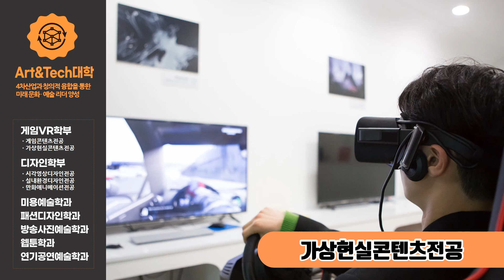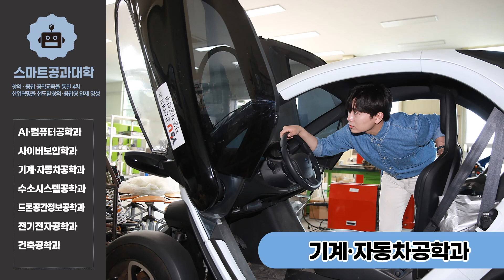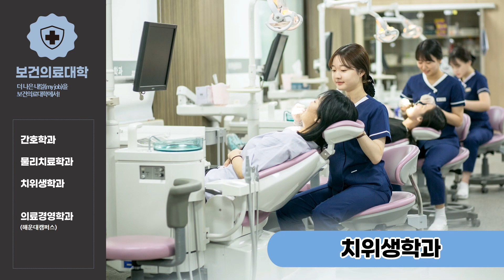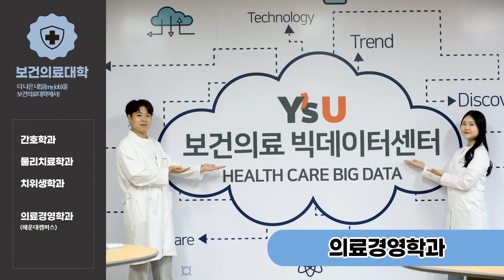영산대학교 2023학년도 학과소개 홍보영상